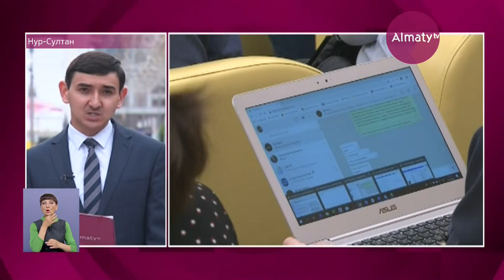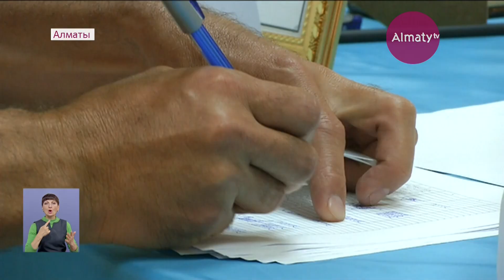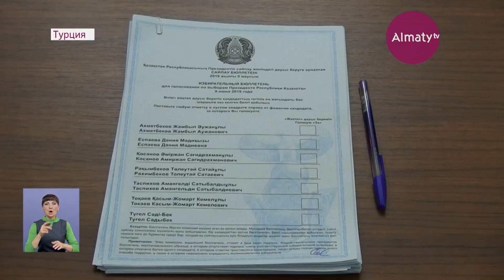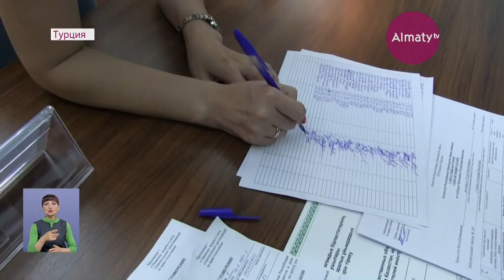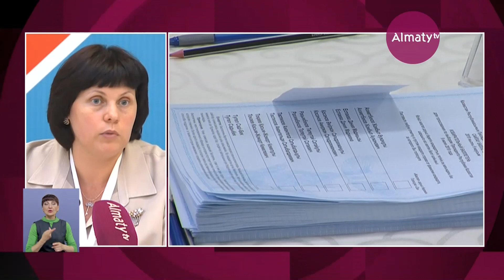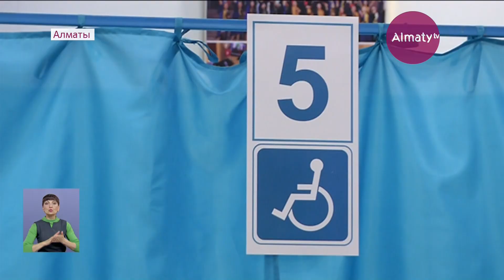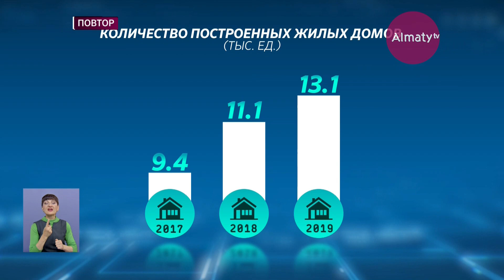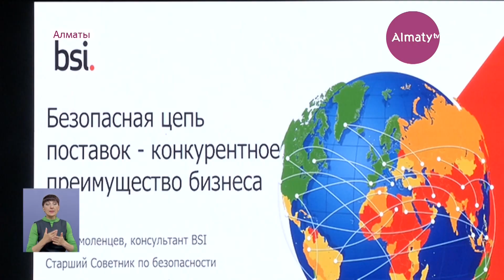Итоговый выпуск новостей (10.06.19)